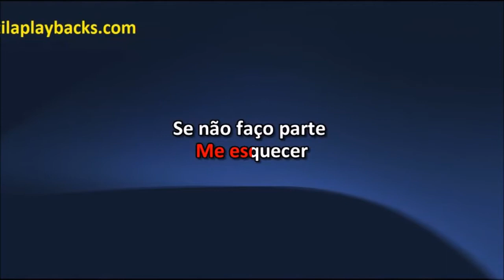Bonde Do Forró Cuida Do Nosso Amor